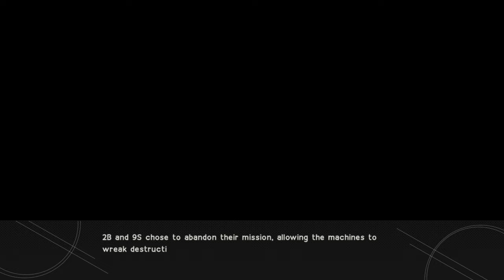NieR: Automata - 1.4.0 - moose meat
keeping track of the important things here

but no yeah, that one orange dot... I guess I didn't really look *upwards*...